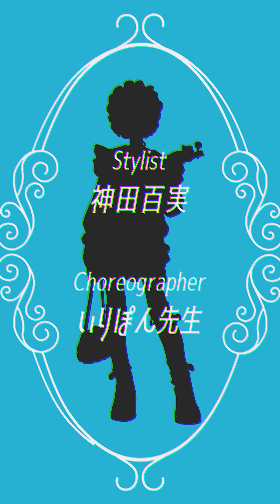ano「絶対小悪魔コーデ」MUSIC VIDEO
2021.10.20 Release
絶対小悪魔コーデ / ano

Vocal: あの
Lyrics&Music: すりぃ
Bass: malo
Director&Conte: 野良いぬ
illustration: 美好よしみ
Animation: ぶき
Stylist: 神田百実
Choreographer: いりぽん先生
Costume cooperation: BALMUNG / SIIILON